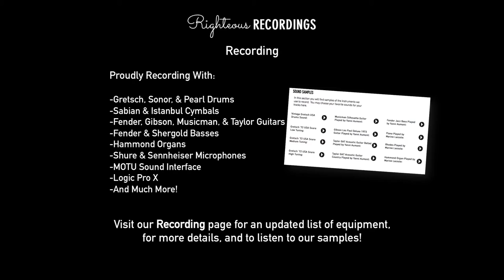1973 Gibson Les Paul Deluxe Sound Sample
Sound Sample of 1973 Gibson Les Paul Deluxe composed & recorded by Righteous Recordings guitarist, Yanni Aumont.

Equipment used on this recording:
1973 Gibson Les Paul Deluxe
Two-Rock Studio Pro 35 Amp
Two-Rock w/Celestion Vintage 30 Cabinet
Effect: Full-Drive by FullTone

Righteous Recordings is an Online Recording Studio. We record instrument tracks for all your musical projects! to learn more about our team & services!